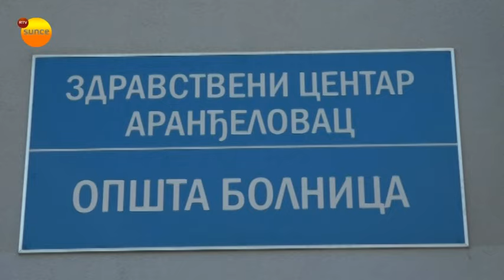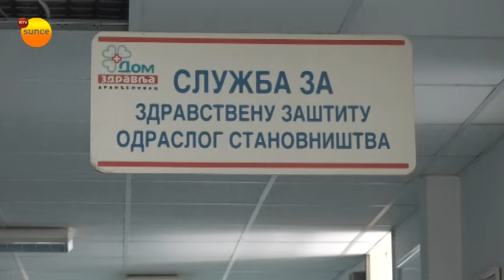Veliko interesovanje za preventivne preglede i ovog vikenda